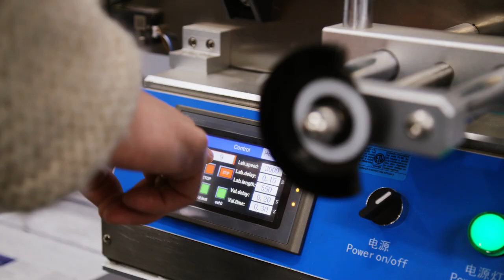Food Hubs BC – The Dock+, Port Alberni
The Dock+ in Port Alberni was a busy fish plant in its former life. After being closed for ten years, the City and the Province worked together to create a shared-use processing facility that allows new and growing food and beverage businesses to share kitchens and equipment as well as their experience and ideas with each other. The Dock+ is now home to diverse companies from mushroom foragers to fishers, an oyster farm, and others. The Dock+ benefits small businesses, the City of Port Alberni, and the Province of British Columbia.